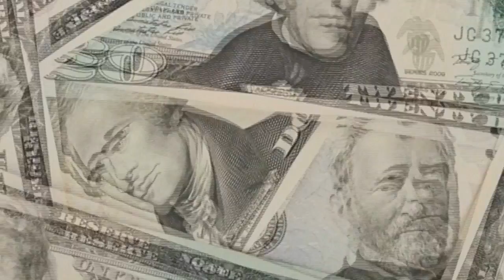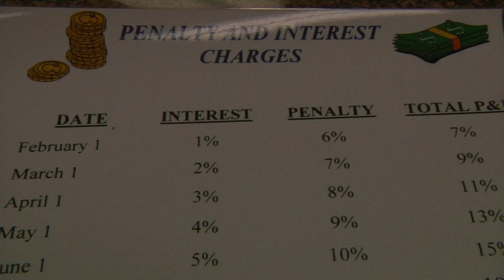Property Tax on time